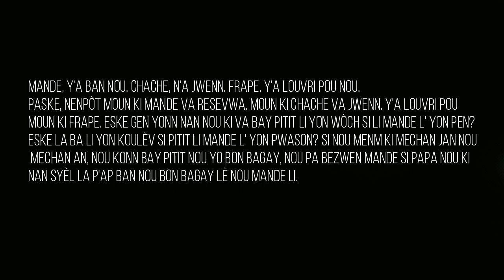Mande wa jwenn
yon vese anpil moun mal enteprete fason yo vle, fason kap bon pou yo.